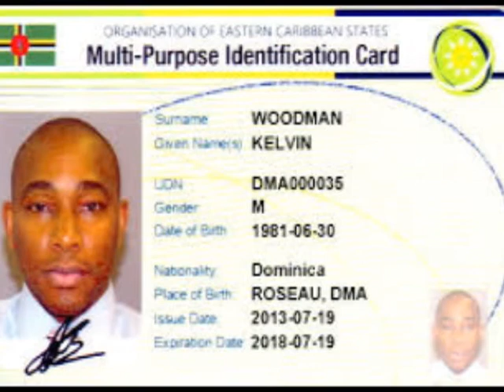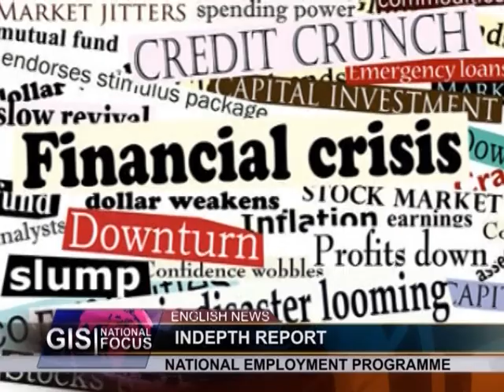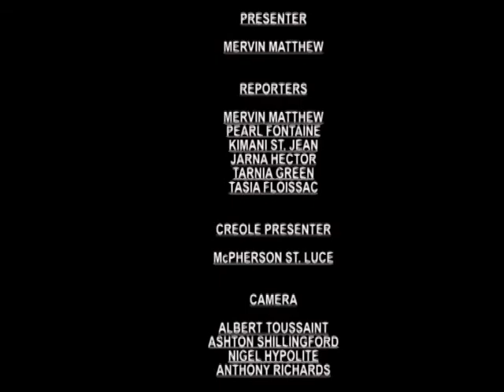GIS Dominica, National Focus for February 5, 2014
National Focus, Wednesday February 5, 2014 with Mervin Matthew, Tasia Floissac and McPherson St. Luce